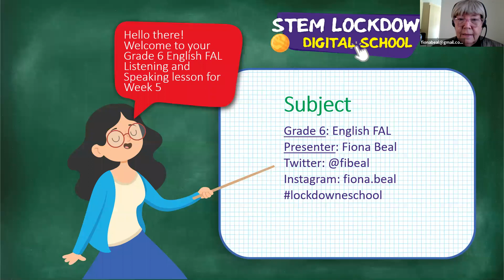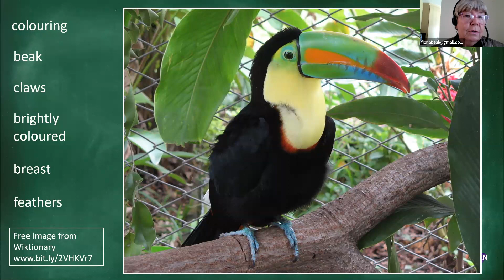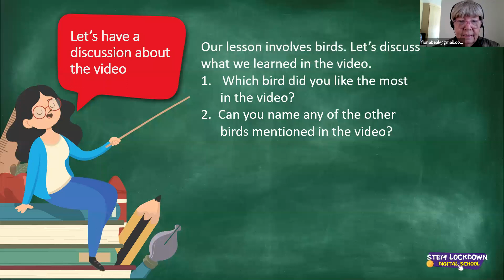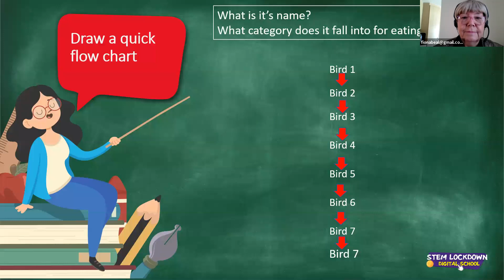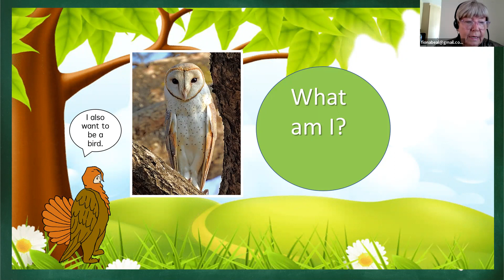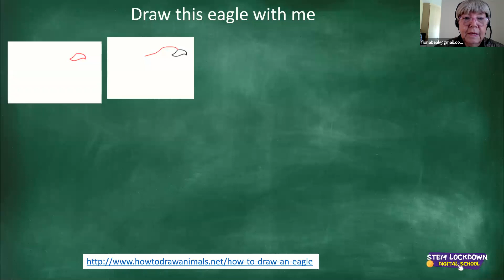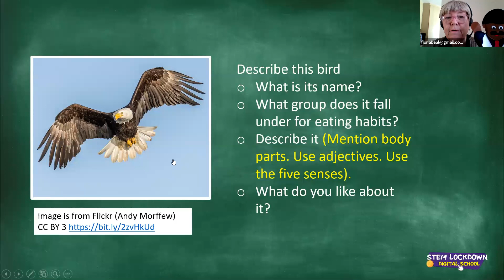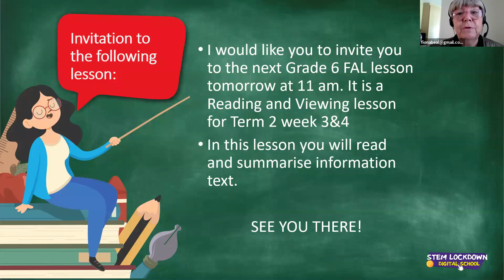Grade 06 English FAL 28.04.2020